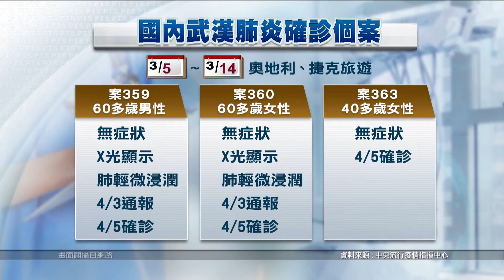國內新增8例皆境外移入 累計達363例 | 20200406 公視手語新聞